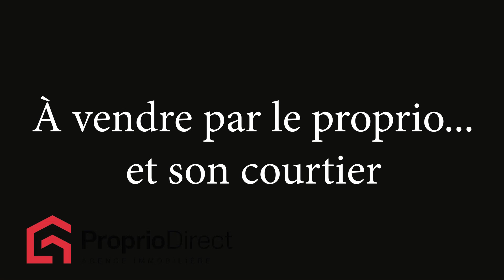Bureau Saint-Félix-de-Valois 13 $ pc année +TPS TVQ À louer par Proprio Direct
Prix ou Loyer : 13 $/pc/année +TPS/TVQ
Nombre de chambres :
Nombre de salles de bain :
Nombre de salles d'eau :

Entrepôt commercial de 2 100 PC, mesurant 42pi x 25pi. Les planchers sont radiants et chauffés au gaz naturel, système d'alarme et de caméra sont également installés. Porte de garage 14pi x 14pi et plafond de 16pi. Situé dans un endroit stratégique et passant, c'est l'endroit idéal pour commencer votre nouvelle entreprise!

INCLUSIONS
n a

EXCLUSIONS
n a